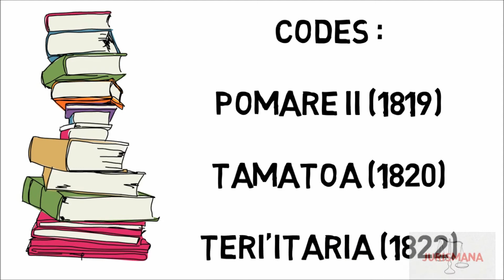Les institutions de la Polynésie française : l’époque pré européenne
Avec cette première vidéo nous abordons l’historique des institutions de la Polynésie française. Il est normal de débuter par l’époque pré européenne ou pré coloniale qui contrairement à ce que certaines personnes pourrait penser, était juridiquement riche.

Pour aller plus loin sur le sujet :
RICHAUD TUHEIAVA Vahi, Ua mana te ture Les premières lois de Tahiti-Mo'orea-Me'eti'a-'Anā- 'Au'ura-Mātea-Teti'aroa, de Ra'iātea-Taha'a-Porapora-Maupiti et de Huahine-Mai'aoiti 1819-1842, I. Pape'ete : Haere pō, 488 p.

Vêtements :
N/D